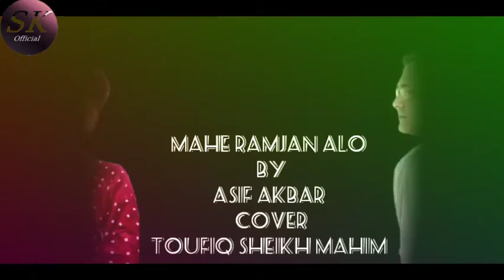Mahe Ramjan Alo By Asif Akbar sir cover - Toufiq sheikh mahim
cover- Toufiq sheikh mahim
@Mahim825 @asifakbarsinger sir